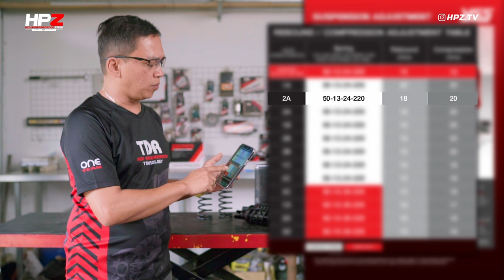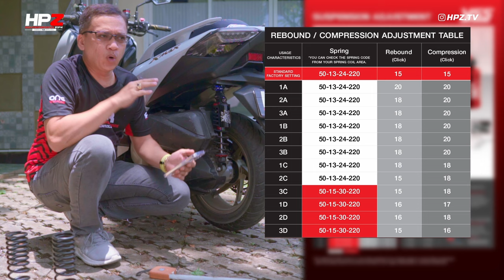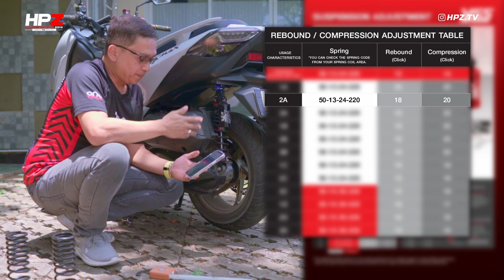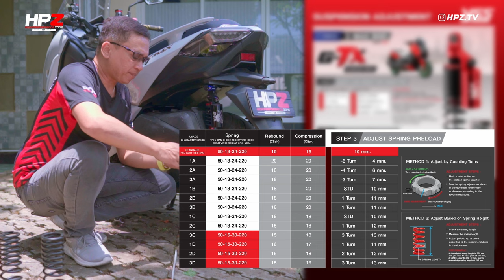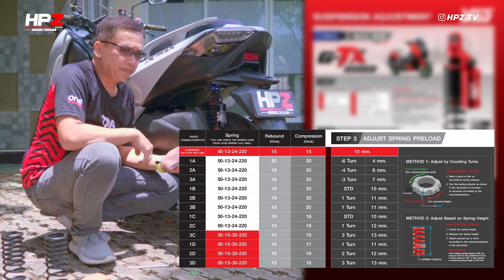Cara Mudah Setting Shockbreaker YSS | YSS G-Tx Xmax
Kali ini kami mendapatkan panduan untuk memudahkan seeting shockbreaker YSS G-Tx untuk Xmax dari pihak YSS. Yuk simak videonya agar hypezoners lebih mudah mendapatkan settingan yang cocok untuk gaya berkendara hypezoners.
Chapters:
Dapatkan produk-produk High Performance di dan juga di Official online store MITRA 2000

Untuk Informasi lebih lanjut dapat menghubungi kami di Official WhatsApp Center
MITRA 2000 : 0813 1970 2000
HPZ Jakarta : 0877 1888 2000
HPZ Surabaya : 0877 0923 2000
HPZ Bali : 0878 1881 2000
HPZ Lombok : 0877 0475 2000
HPZ Jogja : 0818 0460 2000

Atau WhatsApp Center One Team Network lainnya:
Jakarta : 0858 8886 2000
Jawa Barat : 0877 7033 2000
Jawa Timur : 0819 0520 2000
Jawa Tengah : 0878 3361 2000
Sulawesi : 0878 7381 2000